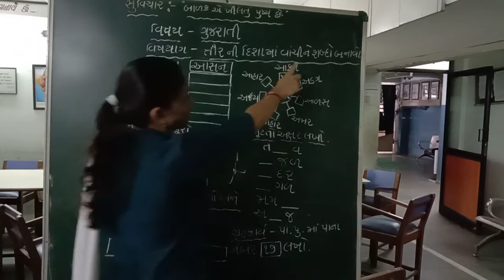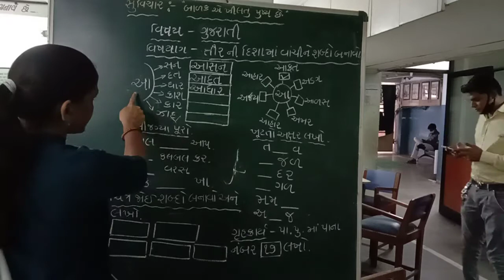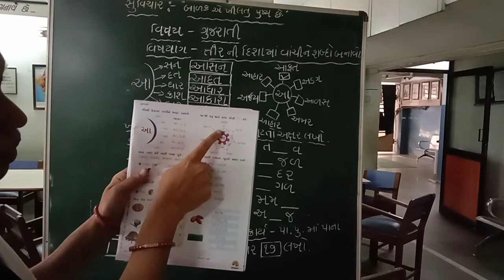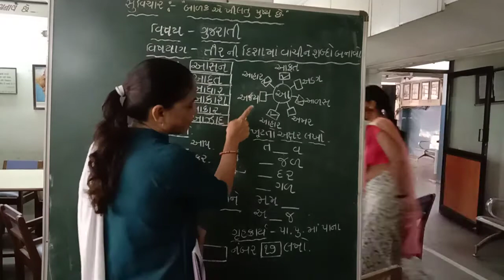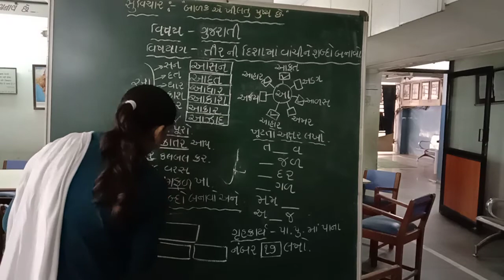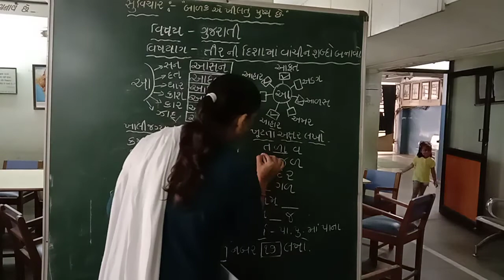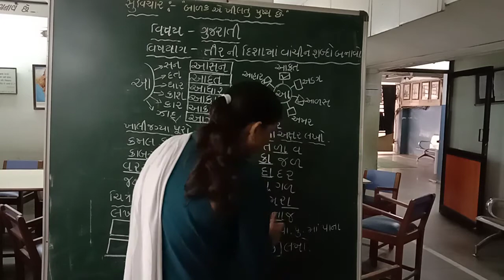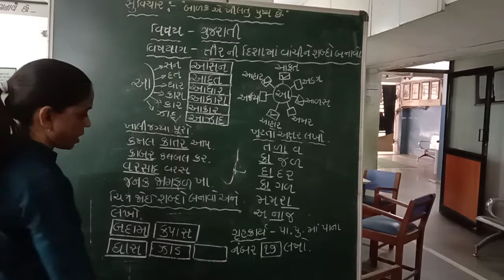G.M | Std - Sr.Kg | Gujarati | 5-9-2020 | LFS Surat